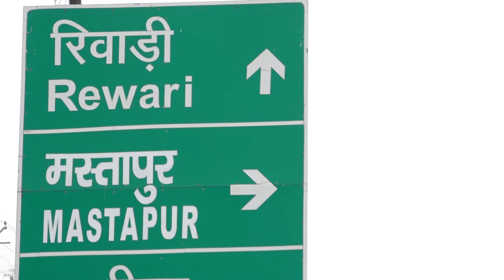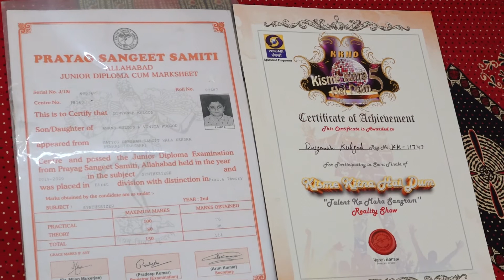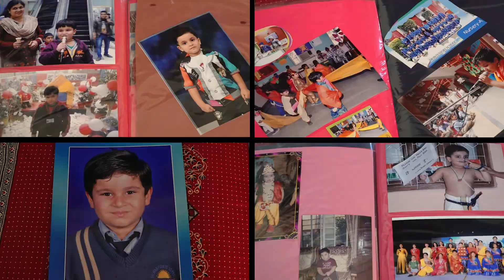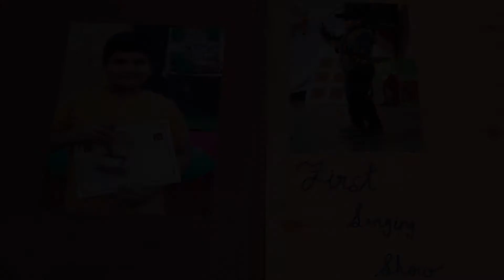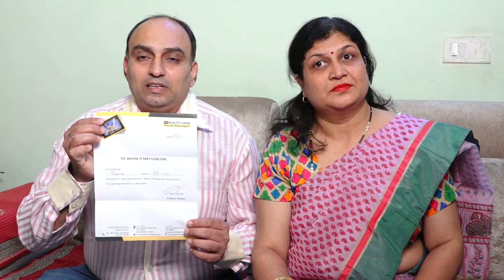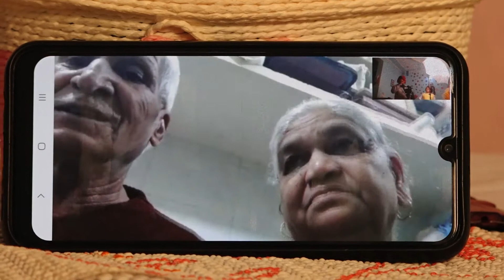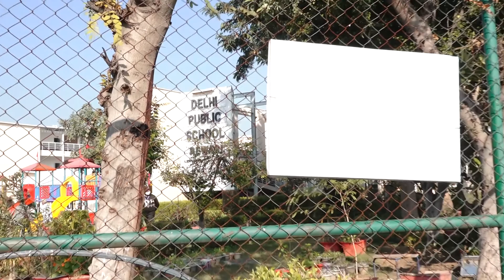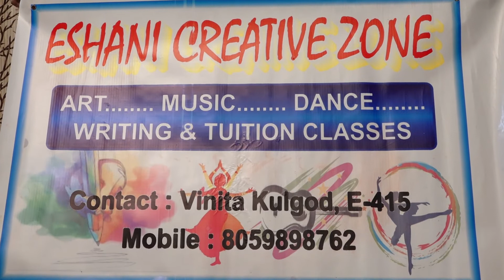DIVYANSH I KKHD I Biography I Self Documentary I Kisme Kitna Hai Dum Tv show